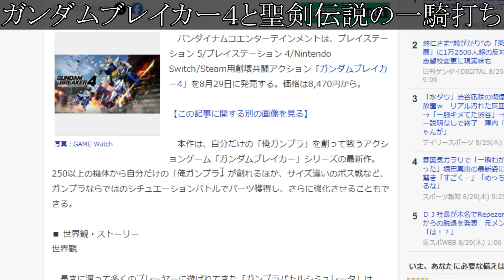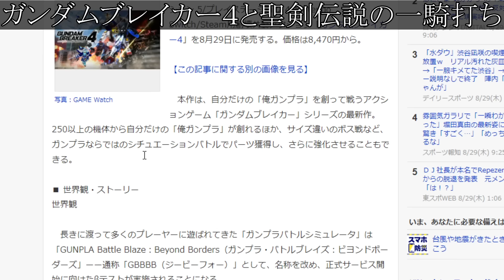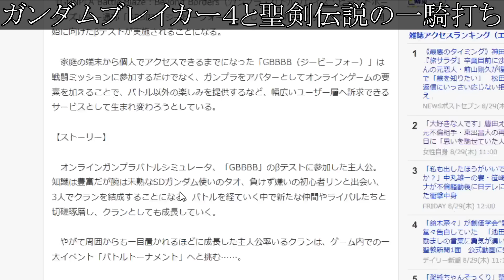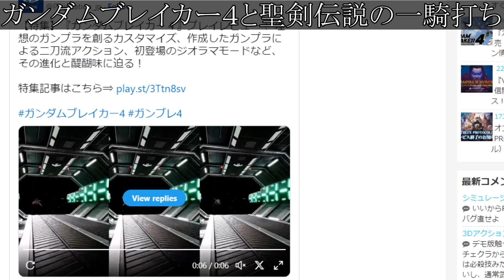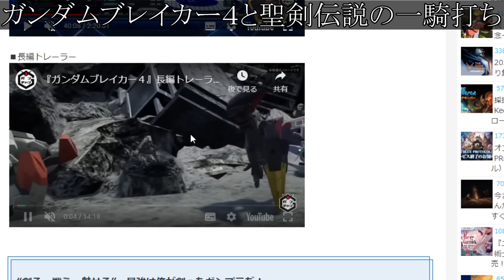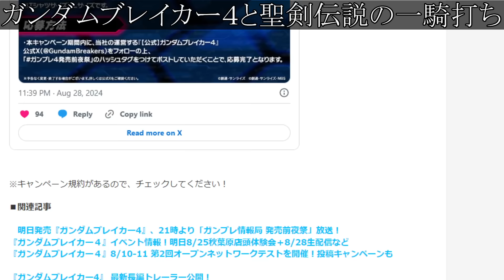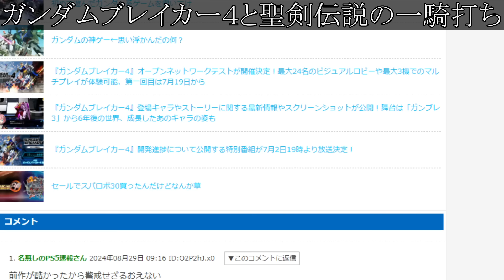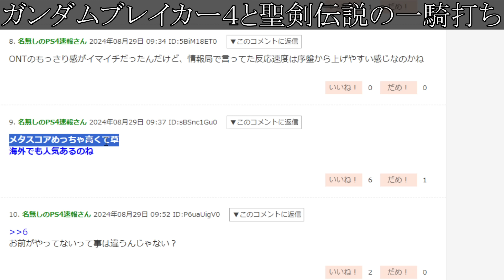【ガンダムブレイカー4】本日発売した最新作が想定外の事態に。聖剣伝説を遥かに超える売上本数を記録か。【攻略/ガンブレ4/ドラクエ3リメイク/ドラクエ12//公式/レビュー/感想/メタスコア